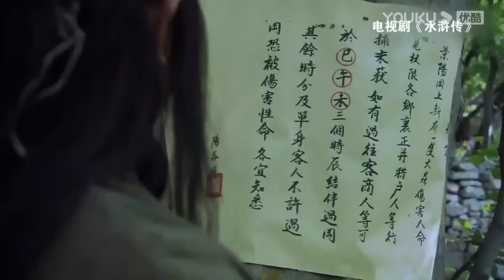属相不合能结婚吗？马爷：中国独有的婚配生肖禁忌，这不是迷信，是老祖宗留下的智慧！马未都